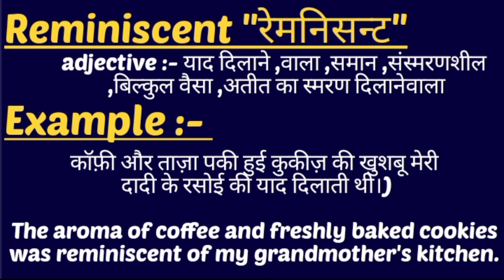Reminiscent meaning in hindi || Reminiscent ka matlab kya hota hai || word meaning english to hindi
Reminiscent meaning in hindi
Reminiscent ka matlab kya hota hai

word meanings
Reminiscent का हिंदी अर्थ